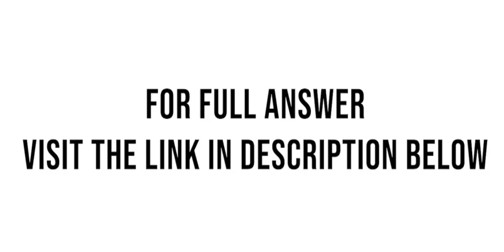A baseball is launched into the outfield on a parabolic trajectory given by y 0.01x 200 x Find the a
A baseball is launched into the outfield on a parabolic trajectory given by y = 0.01x(200 - x). Find the average height of the baseball over the horizontal extent of its flight.